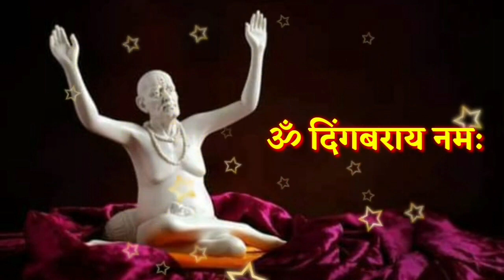15 डिसेंबर मोठा शुक्रवार आजची स्वामी सेवा फक्त 21 वेळेस बोला हा मंत्र Marathi Motivational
15 डिसेंबर मोठा शुक्रवार आजची स्वामी सेवा फक्त 21 वेळेस बोला हा मंत्र Marathi Motivational